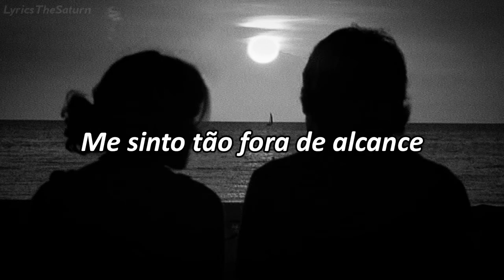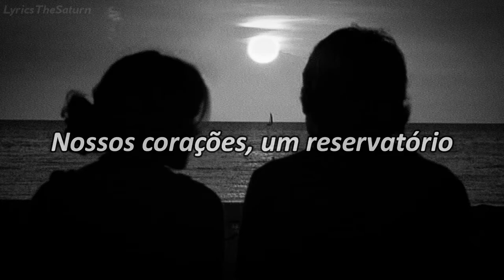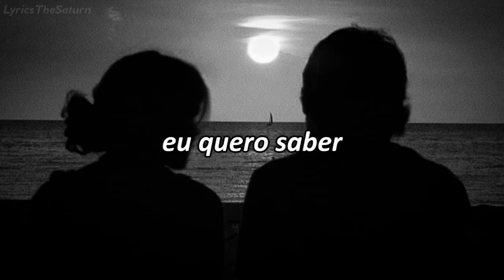Gustavo Bertoni - Moon Bath (Tradução/Legendado)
Assim, proporcionando próximos vídeos!